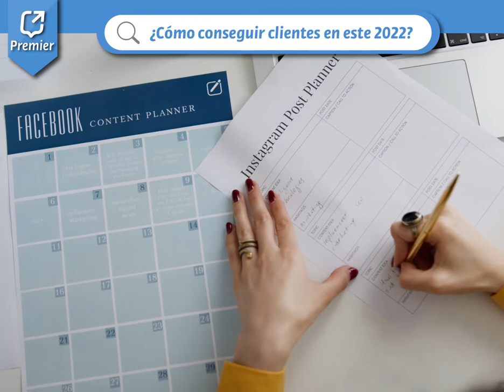▶️¿Cómo conseguir clientes en este 2022? 🤔